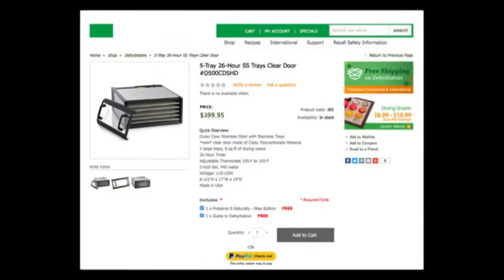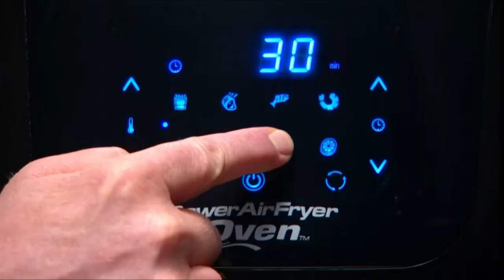PowerXL Air Fryer Pro, Crisp, Cook, Rotisserie, Dehydrate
PowerXL Air Fryer Pro, Crisp, Cook, Rotisserie, Dehydrate; 7-in-1 Cooking Features; Deluxe Air Frying Accessories; 3 Recipe Books

 French Door Air Fryer
Emeril Lagasse 26 QT Extra Large Air Fryer, Convection Toaster Oven with French Doors
Kalorik MAXX® AFO 47631 Air Fryer Oven Grill (26 Qt) Air Fryer Oven Combo with 11 Accessories, Rotisserie
Kalorik MAXX® AFO 46045 SS Digital Air Fryer Oven 26 Quart 10-in-1 Countertop Toaster Oven & Air Fryer Combo - Grill, Rotisserie, Dehydrator, Pizza Oven
Elite Gourmet ETO-4510M Double French Door
Galanz GFSK215S2MAQ18 French Door Toaster Oven, 42L

More addresses for Air Fryer oven as well as the price, rating, comments can be found here US amazon Links
Oster French Convection Countertop Toaster Oven Single Door
Largest Countertop Oven, Aobosi 47QT Toaster Convection Oven with Auto Shut-Off 60 Min Timer, Elite Platinum Double Door Convection Oven
LUBY Large Toaster Oven Countertop, French Door Designed, 55L, 18 Slices, 14'' pizza

Hamilton 2-Way Brewer Coffee Maker